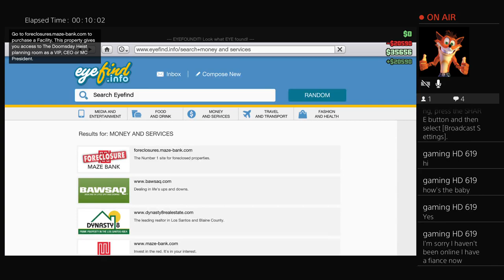Gta ep15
My channel is 18+